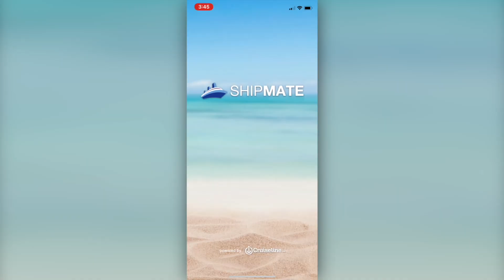Cruise News Update May 29 2020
Hey Cruisers,

There were several new cruise news developments this week, and we'll share as much as we can in this short cruise news video.

CRUISE LIKE A PRO
The CruiseTipsTV Academy* is here! 20 how-to vids, packing lists and a private Facebook page for students and coaches.
*Use code HOPE for $6.00 off through May, 2020 only.

NEED A TRAVEL AGENT?
Contact Our travel agency partner, Montebello Dream Vacations: Let Wendy know you were referred by CruiseTipsTV when you call. Wendy will match you with the best agent for your needs, and an agent will give you a call back!